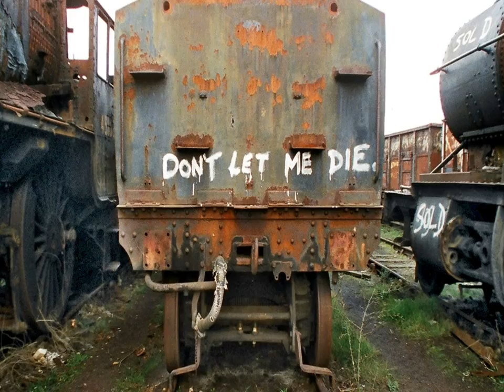Steam Locomotives: The Final Destination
This is the Barry Island Steam Engine Scrapyard in Wales photographed in the 1980's. Many of these beautiful creatures escaped the blow-torch and were reborn to be loved again. Watch these rare pictures in HD for optimum 35mm quality.